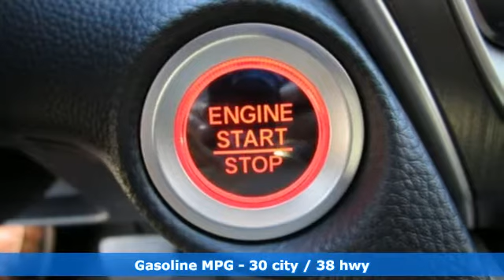New 2021 Honda Accord Fredericksburg VA Richmond, VA FMA046040 - SOLD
Year: 2021
Make: Honda
Model: Accord
Trim: LX
Engine: 1.5T I4 DOHC 16V Turbocharged VTEC
Transmission: CVT
Color: White
Interior: black
Stock #: FMA046040
VIN: 1HGCV1F11MA046040
Platinum White Pearl 2021 Honda Accord LX FWD CVT 1.5T I4 DOHC 16V Turbocharged VTEC 30/38 City/Highway MPGbrbrbrWe make every effort to provide accurate information but please verify options and price with management before purchasing. All vehicles are subject to prior sale. All financing is subject to approved credit. Dealer installed options are additional. Stock photo colors, options and trim levels may vary. Not responsible for typographical errors. Published price subject to change without notice to correct errors and omissions or in the event of inventory fluctuations. Vehicles may be in transit to dealer. Vehicle photos may not match exact vehicle. Please call to confirm availability status. All prices exclude taxes, title, license, and a $899 documentation fee. Model tested with standard side airbags (SAB). Government 5-Star Safety Ratings are part of the National Highway Traffic Safety Administration (NHTSA). New Car Assessment Program **Based on model year EPA mileage ratings. Use for comparison purposes only. Your mileage will vary depending on driving conditions, how you drive and maintain your vehicle, battery pack age/condition, and other factors.

Address:
60 South Gateway Drive